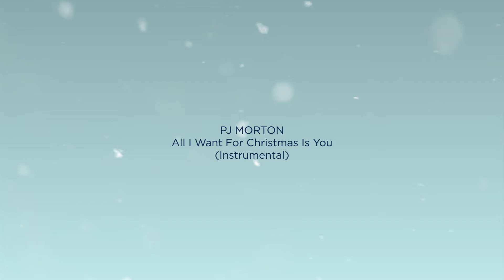Pj Morton All I Want For Christmas Is You (Instrumental)